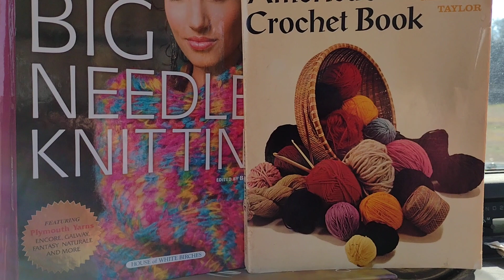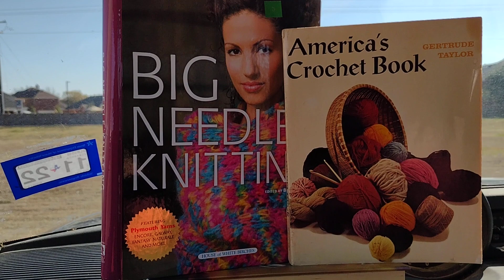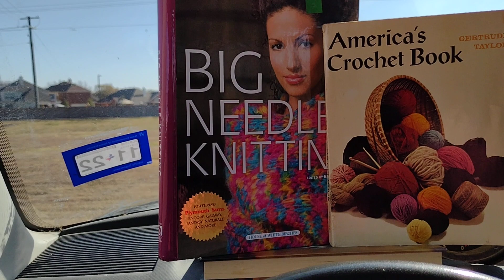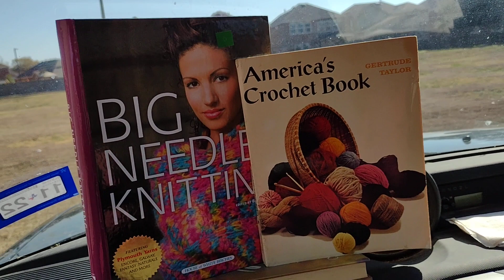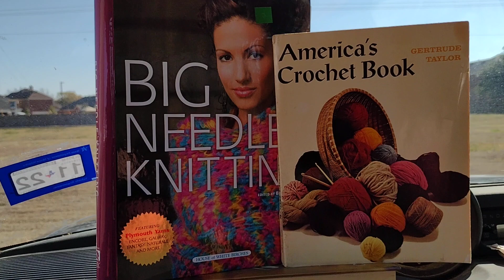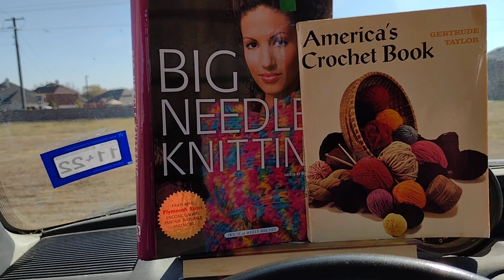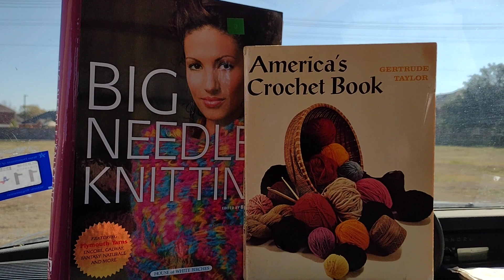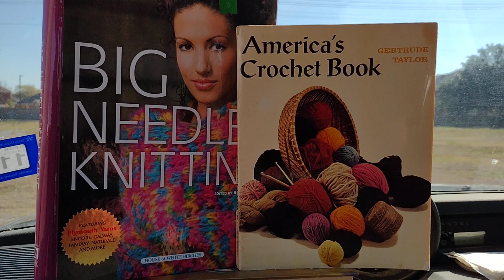2 THRIFT STORE Finds and also my thoughts - We just NEVER know, do we???